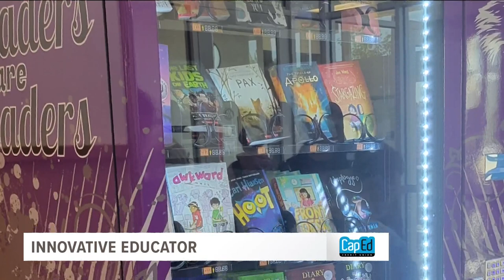Twin Falls school dispenses reading rewards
South Hills Middle School uses reward tokens and a vending machine filled with new books to encourage students to read.